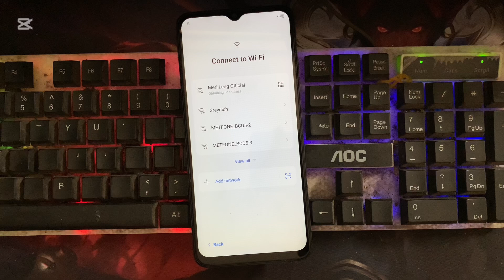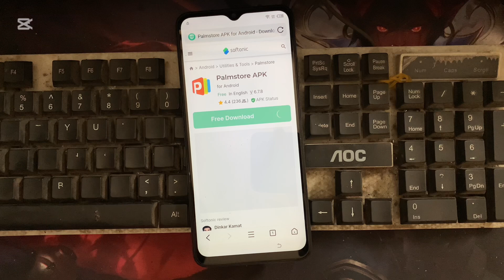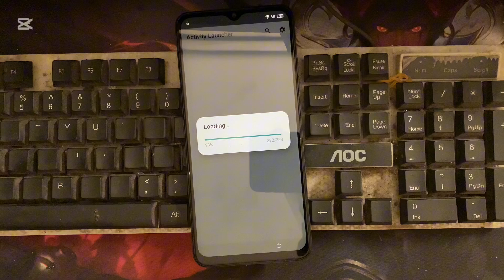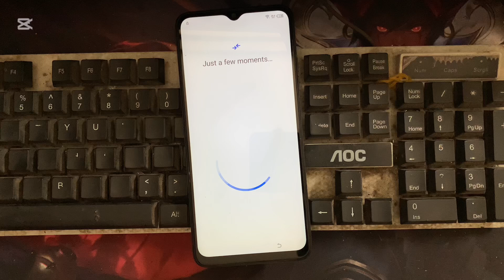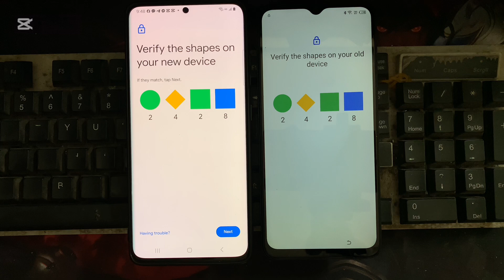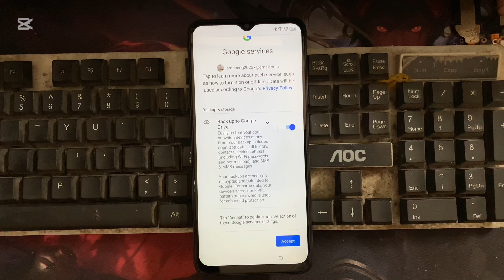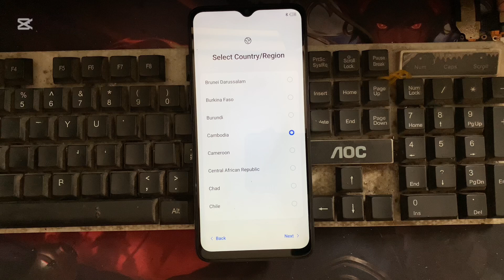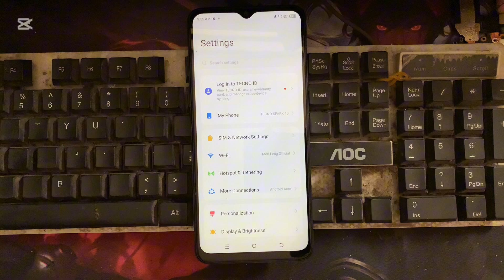Tecno Spark 10 (KI5q) Bypass FRP Android 13 Without PC